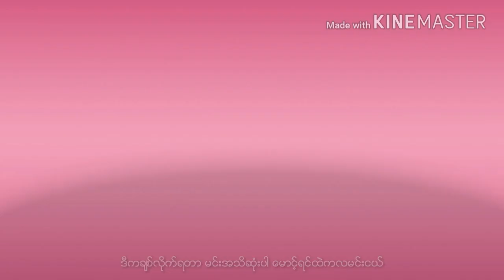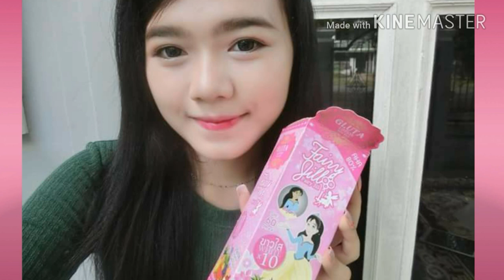D Ka Chit Lite Ya Tar@Yadanar Moe - Min Yatu Paing